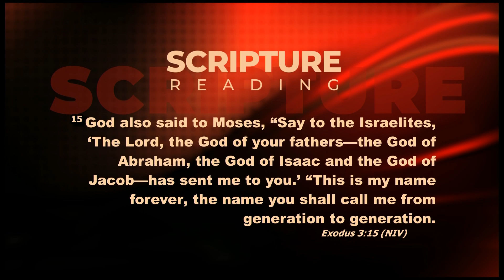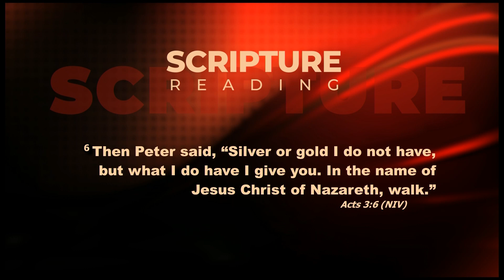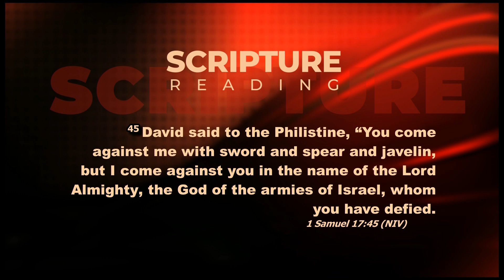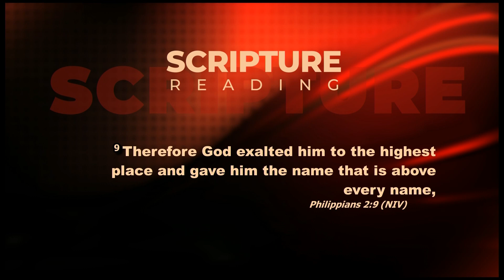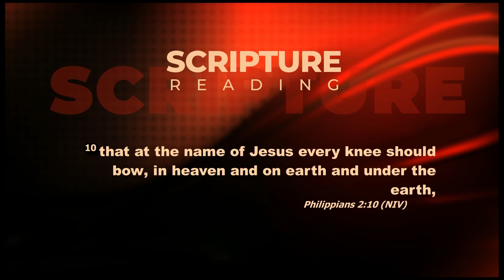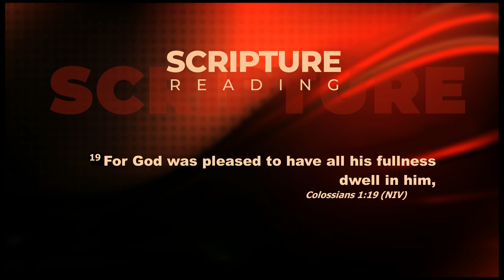AT THE NAME OF JESUS | PART B